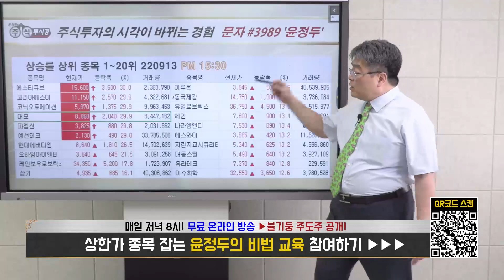[대모 종목 특별교육] 러시아 우방국 종전 압박 & 러시아 우크라이나 전쟁 상황에 강세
◆이수만 '라이크기획'과 결별 소식

★2022년 09월 19일 07:00

★2022년 09월 16일 12:29

★2022년 09월 17일 09:00

◆인플레 감축법 수혜주로 주목

★2022년 09월 14일 00:50

★2022년 09월 13일 23:00

◆GM에 양극재 95만톤 이상 공급
◆LG엔솔 지분 블록딜 이슈

★2022년 09월 14일 07:00

★2022년 08월 22일 20:07

★2022년 08월 18일 18:02

★2022년 08월 16일 07:00

▶ 16 금 에스엠 21%↑
▶ 15 목 미래나노텍 18%↑
▶ 14 수 금양 10%↑
▶ 13 화 대모 상한가↑

◆2차전지·환경사업 성장 주목

★2022년 09월 15일 09:51

★2022년 09월 14일 23:05

★2022년 09월 15일 07:00

◆인플레이션 감축법 통과 악재
주가에 충분한 반영

◆분기 & 반기 실적 어닝서프라이즈

★2022년 09월 06일 07:00

★2022년 09월 05일 20:32

★2022년 09월 03일 09:00

★2022년 09월 01일 23:32

♣하반기 포트폴리오 전략 2

★2022년 09월 14일 23:05

♣하반기 포트폴리오 전략 1

◆에코프로 & 포크소케미칼
◆성일하이텍 & 금양
◆코스모화학 & 한화솔루션

★2022년 09월 14일 11:23

포트폴리오 운영전략 & 금양
에코프로 & 성일하이텍
코스모화학 & 포스코케미칼 (0914)

금양 & 코스모신소재
코스모화학 & LG화학 (0912)

♣윤정두대표 야간 특별 교육 (새벽)

시황 & 금양 & 코스모화학
코스모신소재 & 포스코케미칼 & LG화학
LG이노텍 & 현대차 & 한화솔루션 (0913)

나노엔텍 & 금양 & 새빗켐
성일하이텍 & 한화솔루션
현대차 & 한국항공우주 (0906)

♣윤정두의 주식투시경 (스페셜)

★ 2022년 09월 14일 00:50

★ 2022년 09월 12일 23:39

★ 2022년 09월 05일 20:32

★ 2022년 09월 01일 23:32

-2005년 증권선물거래소(현KRX) 초청 강연

2016년 | 대신증권 & SBSCNBC 주최 전문가 실전투자대회 1위
2009년 | NH선물 해외파생상품 실전투자대회 1위
2007년 | 대우증권 실전투자대회 7,681% 1위
2006년 | 삼성증권 실전투자대회 1위
2006년 | 현대증권 ELW 실전투자대회 1위
2003년 | 제일투자증권 실전투자대회 1위
2002년 | 메리츠증권 실전투자대회 1위
2001년 | 겟모어증권 실전투자대회 2위

2017년 윤정두의 주식 투시경(통합)
2016년 윤정두의 주식 투시경(캔들의 비밀)
2009년 대한민국 증권 금융 트렌드
2009년 슈퍼개미의 투자 비밀
2008년 윤정두의 ELW 투자비법 X-FILE 1~2권
2007년 슈퍼개미 열전
2006년 개미투자 길라잡이
2005년 완전정복 주식투자 기초
2000년 ~ 2004년 주식 기초도서 시리즈 1~4권